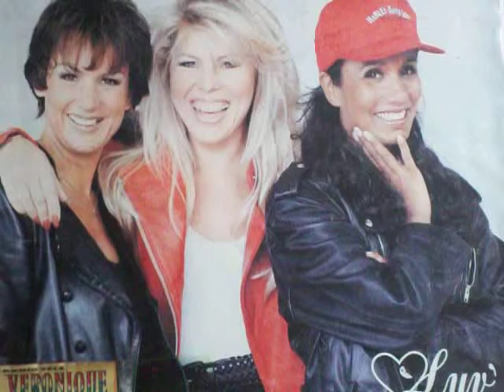Luv - Rhythm 'n Shoes (12''Inch. Extended Special Version)